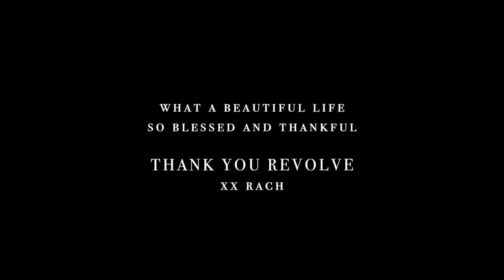VLOG: Weekend in Miami with Revolve | Rachel Autenrieth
SO thankful for you all for allowing me to do what I do. Also a huge thank you to Revolve for having me and always throwing the best trips. So blessed.
xx Rach

windsor bikini top
windsor bikini bottom